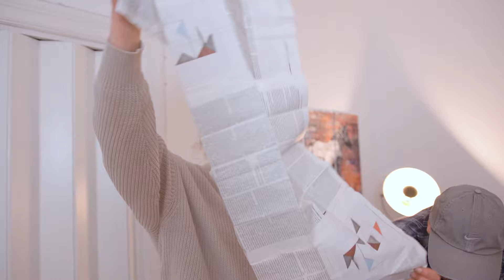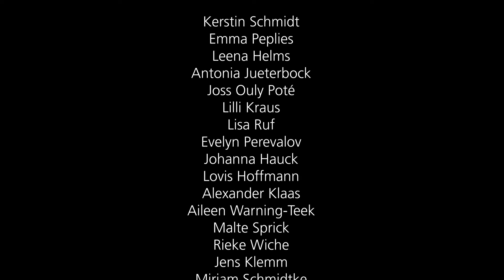UP AND AWAY - NICHTS WIE WEG - Theater zur Konferenzwoche 2022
Up & Away - Theater zur Konferenzwoche 2022 unter der Leitung von Friedrich von Mansberg

Für die Eröffnung der Konferenzwoche haben Studierende in einem Projektseminar unter der Leitung von Friedrich von Mansberg, Chefdramaturg am Theater Lüneburg, eine Performance entwickelt. Zur Uraufführung sind alle herzlich eingeladen, die Theater als Form des Austauschs und der Begegnung betrachten. Inhaltlich geht es um Themen wie Macht und Widerstand, Angst und Hoffnung, Utopien und Zukunftsskepsis. Wie kann ein neues Miteinander aussehen, auf persönlicher wie auf gesellschaftlicher Ebene? Wie blicken wir in die Zukunft und was kann Theater in dieser Hinsicht für einen Beitrag leisten?

Leitung der Konferenzwoche: Sven Prien-Ribcke